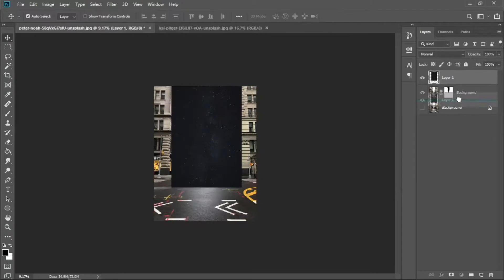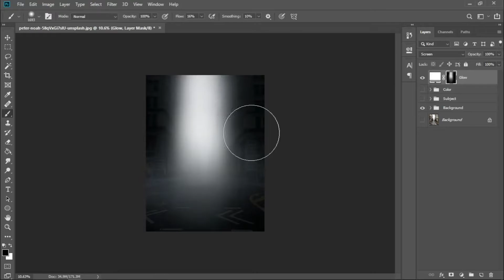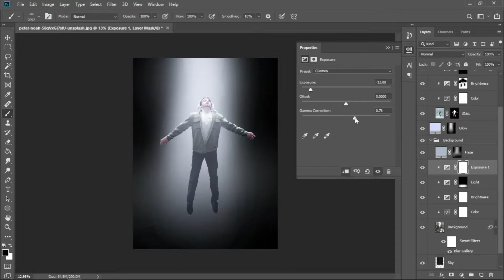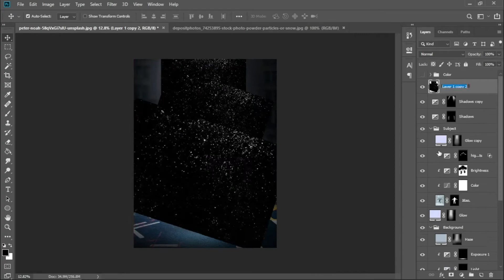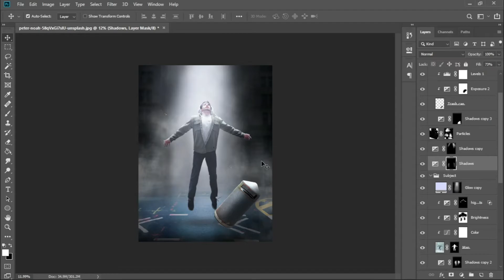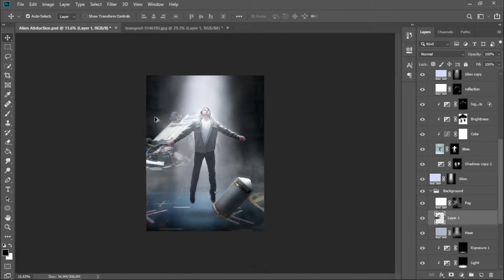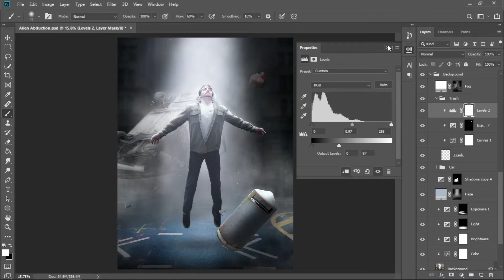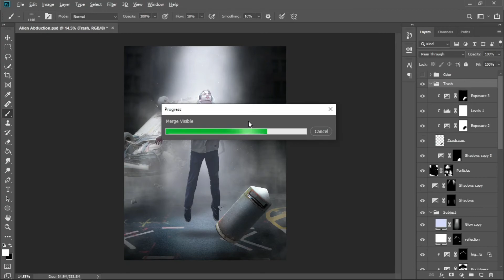Watch Me Edit - Alien Abduction Manipulation | Speed Art • Elipscease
Support Me
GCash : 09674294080